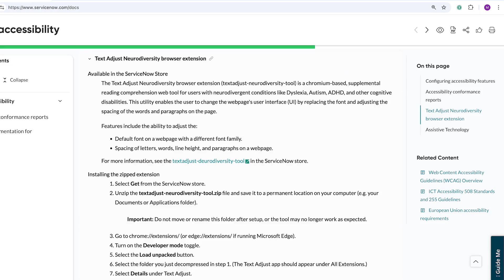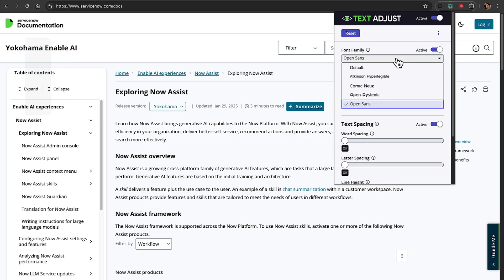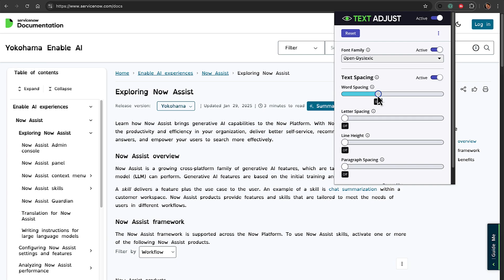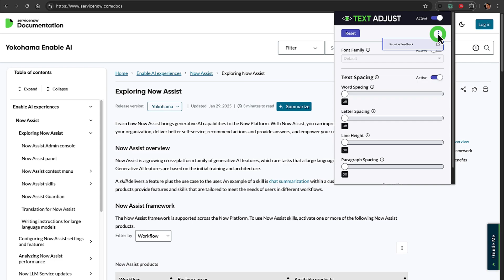Text Adjust browser extension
The Text Adjust browser extension adjusts font types as well as word, letter, line, and paragraph spacing on any website, including your ServiceNow Platform instance.

Chapters:
00:31 Install and activate the Text Adjust browser extension
01:08 Text Adjust demo

Role required: None

This video was recorded in the Yokohama release.